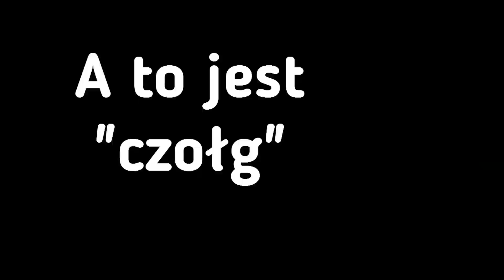BANIALUKI : Arma 3 #1 [Zabawne sceny] +16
TIP: Im dłużej oglądasz tym więcej fajnych scen!

Słowniczek:
banialuka - brednia, niedorzeczność, głupstwo, pierdoła

Kilka randomowych momentów ze zmodowanej gry na Coopie w Arma 3.